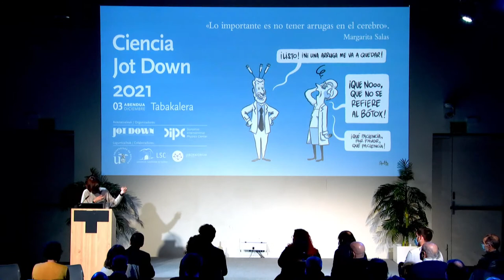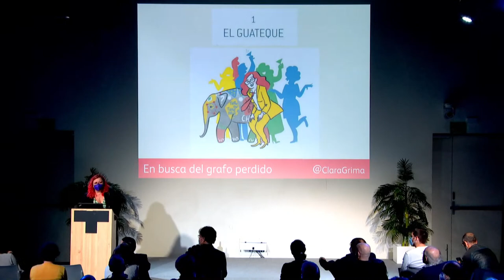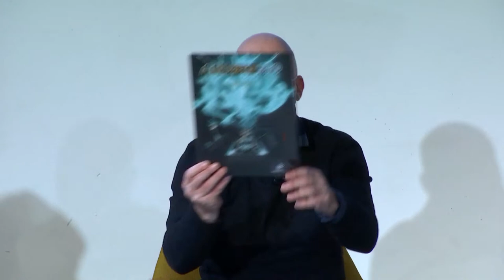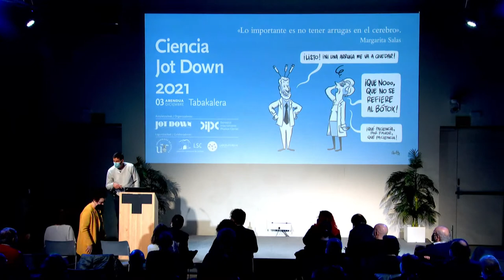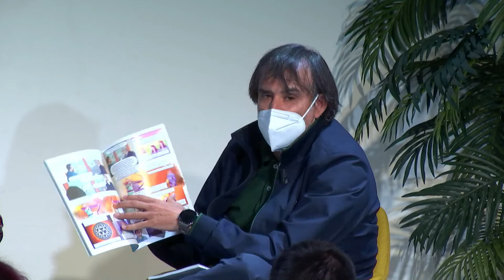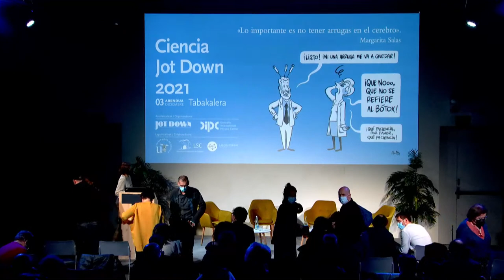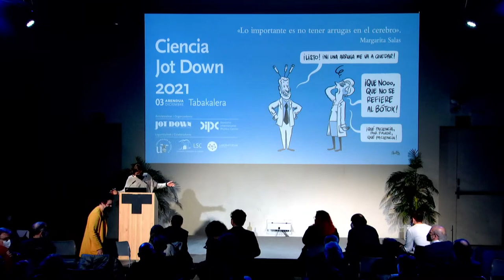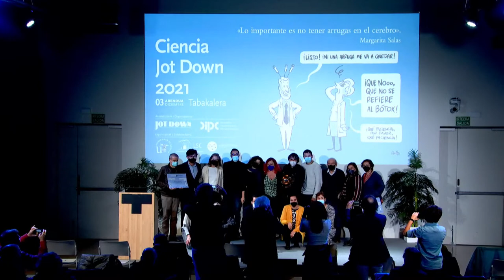Ciencia Jot Down 2021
Zientzia Jot Down 2021 ekitaldiak Donostiara bidaiatuko du lehenegoz DIPC ikerketa zentroak eta Jot Down argitaletxearen eskutik. Abenduaren 3an ospatuko da Tabakaleran zientzialari, dibulgatzaile eta komiki marrazkilarien parte-hartzearekin arratsaldeko 18:00etatik aurrera.

El evento Ciencia Jot Down 2021 viaja por primera vez a San Sebastián organizado por el DIPC y la editorial Jot Down. Tendrá lugar el próximo 3 de diciembre en Tabakalera con la participación de científicxs, divulgadorxs y dibujantes de cómic a partir de las 18:00 de la tarde.